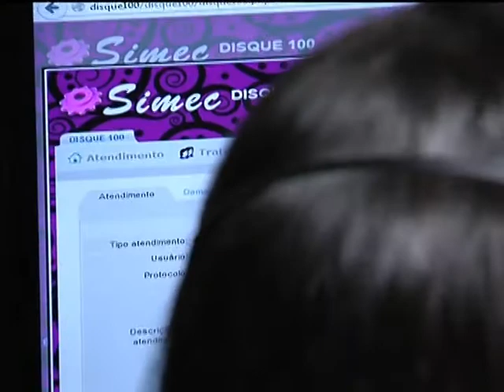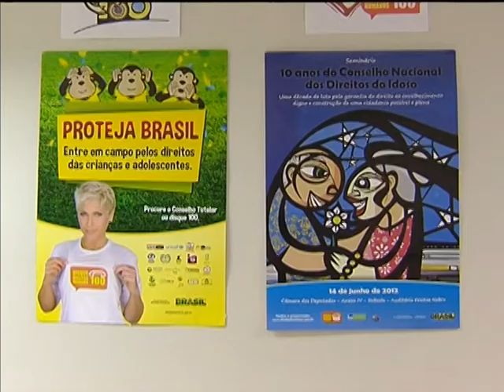Em 10 anos, Disque 100 já realizou 3 milhões de atendimentos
NBR NOTÍCIAS - 06.12.13: O Disque 100, da Secretaria de Direitos Humanos, completou 10 anos de serviços prestados. Funcionando gratuitamente, 24 horas por dia, nos 7 dias da semana; o Disque 100 realiza o atendimento telefônico, recebe e encaminha aos órgãos responsáveis denúncias de violações aos direitos humanos . Desde a criação, em junho de 2003, já foram realizados mais de três milhões de atendimento.